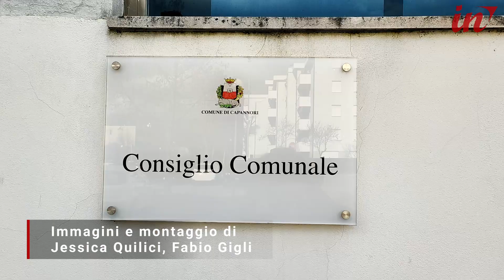Capannori, la smentita di Carmassi: "Le tasche del Comune stanno bene"